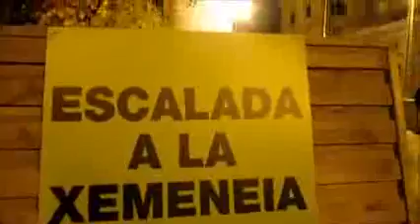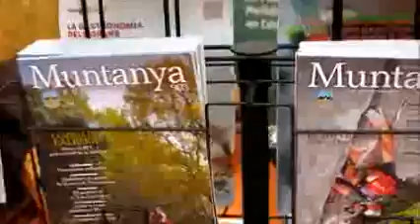Fira de Muntanya de Vic 2013 OXINEU